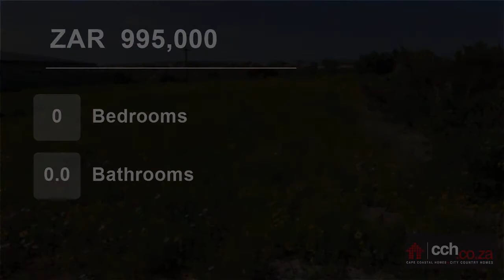Vacant Land For Sale in Middedorp, Langebaan, Western Cape, South Africa for ZAR 995,000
Vacant land for sale in Langebaan Mid town

Only a few vacant plots left in the very popular Mid town in Langebaan.

This 953sqm vacant land is situated up on the hill and offers a north facing with views of the lagoon.

No levy or building times.